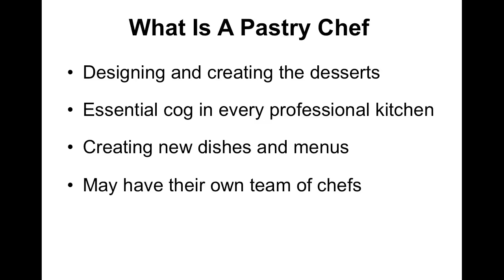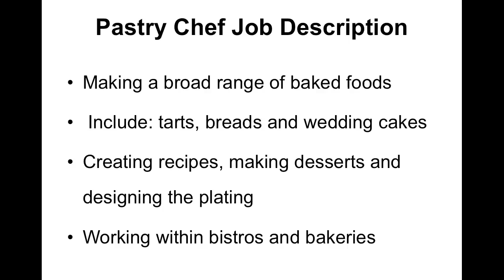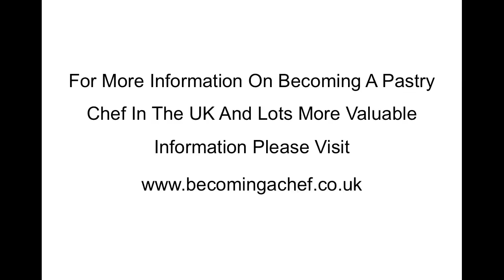How to Become A Pastry Chef? Learn How To Become A Pastry Chef In The UK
Content You May Find Helpful!

BLOG POSTS
Why Should I Consider A Chef Career
How Many Hours Do Chefs Work?

GREAT BOOKS RELATED AND WHERE TO BUY THEM
How To Become A Chef
Starting A Street Food Business In The UK

How To Become A Pastry Chef
What is a pastry chef? A pastry chef will be designing and creating the desserts within a restaurant. They are an essential cook in every professional kitchen, creating new dishes to go on menus that complement the entire menu. Overall, they may have their own team of chefs within the busier establishments and within the high-quality establishment.

A pastry chef job description. You'd be making a broad range of baked foods. This will include tarts, bread, and especially cakes like wedding cakes or birthday cakes. They will be creating recipes and making desserts, and the pastry chef will be designing the plating to make the design eye-catching and it look good to the customers.
Working within Bistros and bakeries to become a pastry chef.
The responsibilities of the pastry chef might be slightly reduced, but they will still be making the desserts and designing the recipes. Al skills needed to become a pastry chef in the UK.
The pastry chef salary, starting off as an apprentice pastry chef, you'll be looking at 15 to 17,000 pounds. Once you've gained some experience, 20 to 25,000. If you become a head pastry chef in a restaurant, you'd be looking for 35 to 60,000 pounds.

Now having your own business.
If you've got the business know-how and you've got the skills, you've gone out there and you've got them and you understand it, you should be looking at a 35,000-pound return going up, which it can go up to as high as much as your skills allow. You will become a pastry chef in business. There are many options here too: if you live in the UK there is always the option to move to another country to start your own business.
So where does a career path lead?

After you apprentice and with many years of experience you will get to a pastry chef de partie and when you get to this level, the doors start to open. You can become highly skilled at baking and there's a so you can travel all over the world to different restaurants, and different hotels to gain a wider skill set. This will get you more experience. You can become a head pastry chef, you can become a business owner, you can own your own patisserie, you can own a bakery.

You could even run your own courses, all these options open up when you have become a pastry chef.

The starting salary is relatively low when just coming out of a pastry course, but with a few years of experience, the doors will begin to open. This video on how to become a pastry chef in the UK is a short introduction to this rewarding career.

There are pastry chefs in most professional quality kitchens, not just in the UK but worldwide. Do you want to travel with a career you are passionate about if so? Then why not find out more about how to become a pastry chef in the UK.

Do you have dreams of one day opening your own business and selling your own products? Then a pastry chef career can be a great choice for the future. So if Baking and creating desserts are interesting to you as a career. Find out more information at my website and you could be opening the doors to a dream job and getting onto the first step to a rewarding professional pastry chef career.

Pastry chefs are one of the most respected members of staff within a professional kitchen, reporting directly to the head chef with new ideas and creations. Working with the head chef in designing and producing great choices for the dessert menus in the restaurant. A key skill that the pastry chef will need is the art of how to plate a dessert so it looks creative, eye-catching and modern.  Pastry chefs will have a creative side to their skills that will be used on a daily basis.